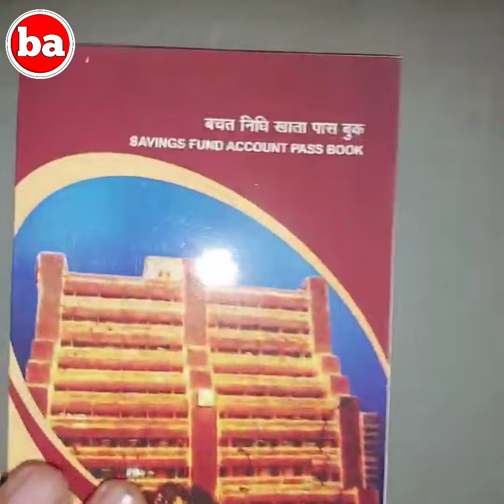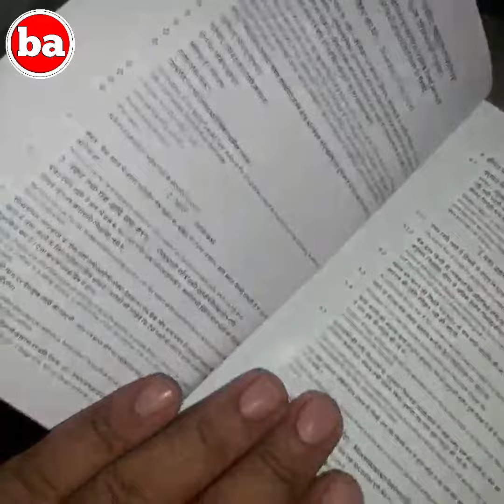Punjab National Bank | CSP & BC Agent | पासबुक कैसे ऑर्डर करे | PNB Passbook | Order Kare | COD ✓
{To Order Passbook}

{Whatsapp&Call}